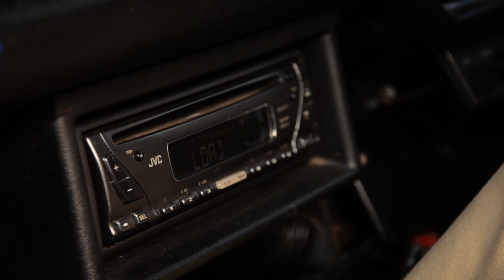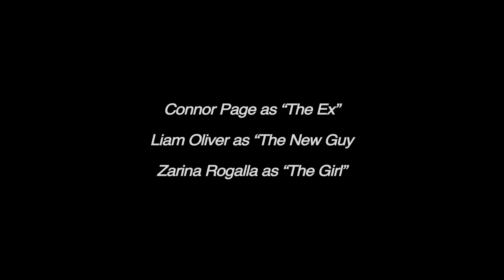Pre Edit - Mixy - Windowsill - HD (OFFICIAL)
Pre Edit - The official Mixy - Windowsill music video filmed, edited and distributed by standhard.co.uk. Original lyrics and performance by Mixy, follow him @mixyric music produced by Big G productions.